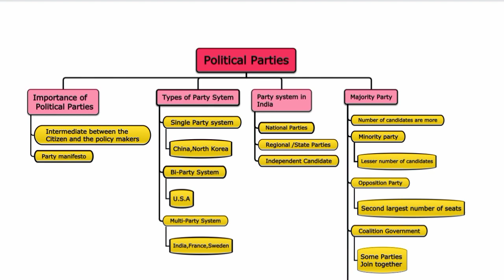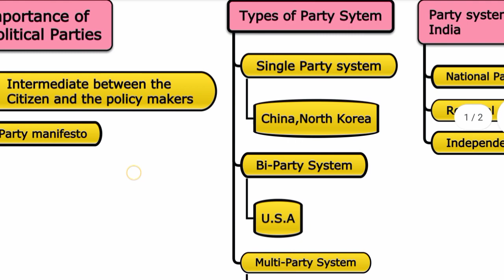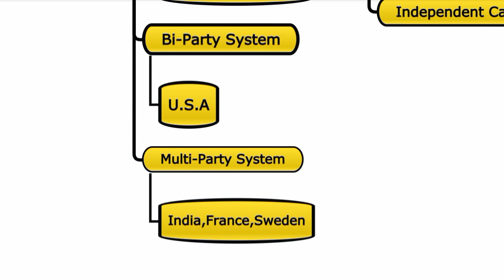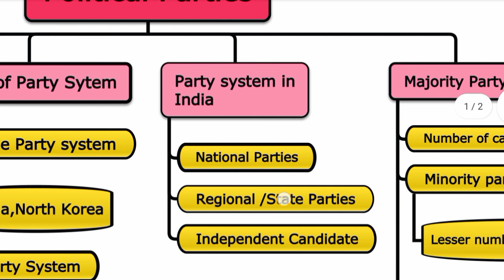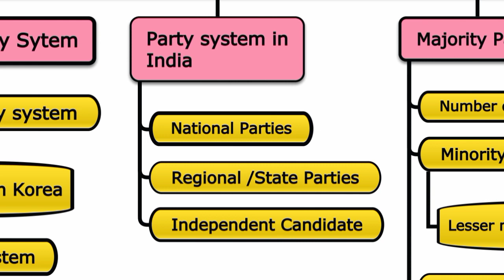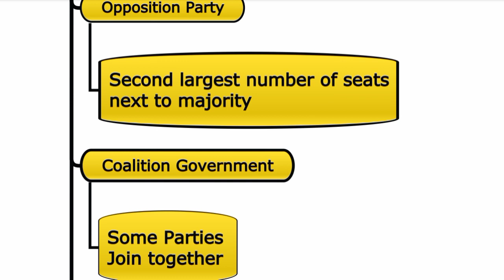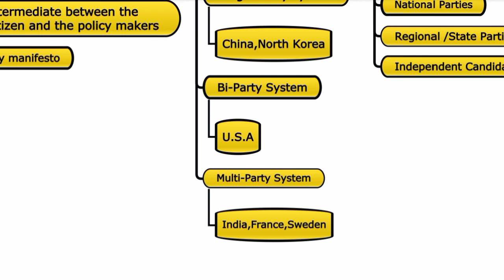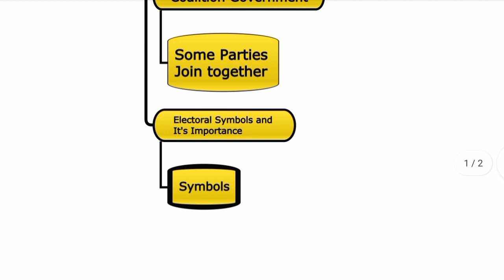7th Std - Social |Term 1 - Civics | Political Parties - Mind Map